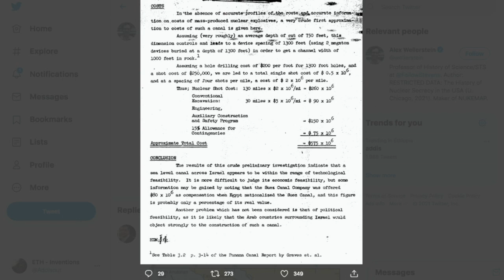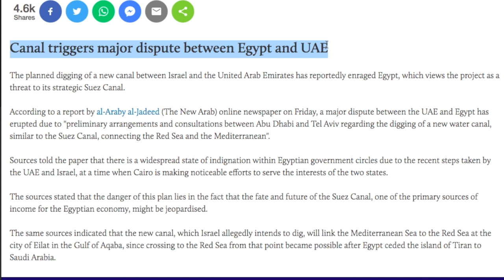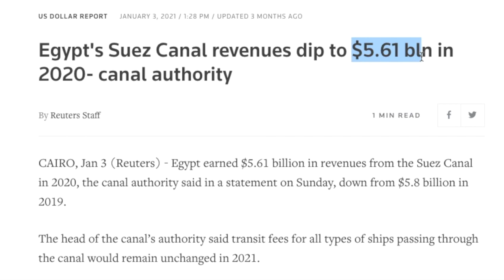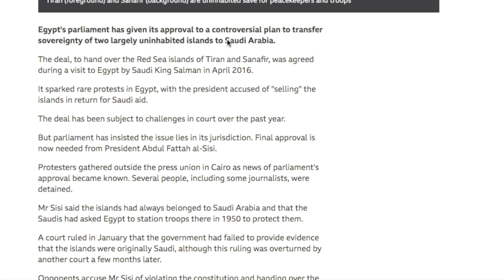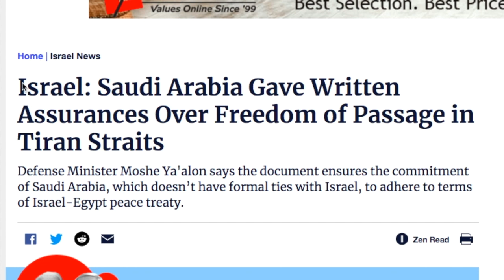Ethiopia: የኤቨር ግሪን መርከብ መቀርቀር ሚስጥር! አውቆ የተደረገ ወይስ አጋጣሚ ክስተት ? | Suez Canal | Evergreen